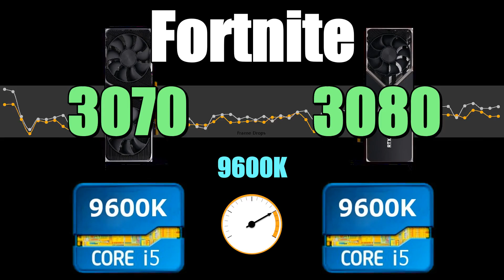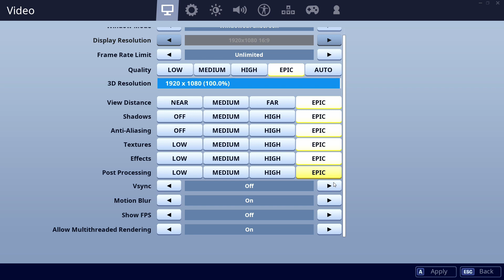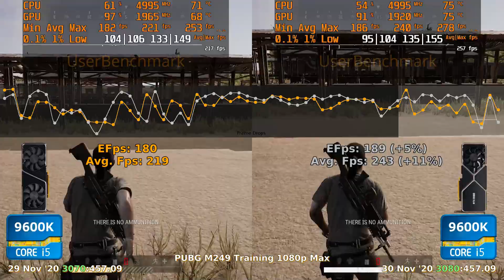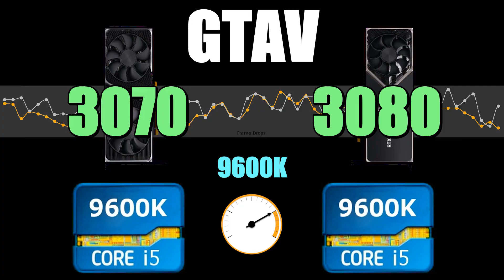3070 vs 3080 - 9600K 💥 CSGO 💥 Fortnite 💥 PUBG 💥 GTAV 💥 Overwatch.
00:10 CSGO    01:30 Fortnite    02:50 PUBG    04:10 GTAV    05:30 Overwatch

CPU: Intel Core i5-9600K - 106.6%
GPU: Nvidia RTX 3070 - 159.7%
SSD: Samsung 970 Evo Plus NVMe PCIe M.2 500GB - 337.5%
RAM: Corsair Vengeance LPX DDR4 3200 C16 2x8GB - 108%
MBD: Asrock Z390 Pro4

CPU: Intel Core i5-9600K - 106.7%
GPU: Nvidia RTX 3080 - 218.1%
SSD: Samsung 970 Evo Plus NVMe PCIe M.2 500GB - 344.7%
RAM: Corsair Vengeance LPX DDR4 3200 C16 2x8GB - 109.3%